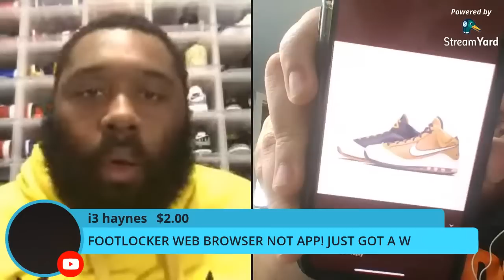LIVE AIR JORDAN 5 FIRE RED COP! UBK ARMY BOUGHT OVER 1700 PAIRS TOGETHER!!!!!!